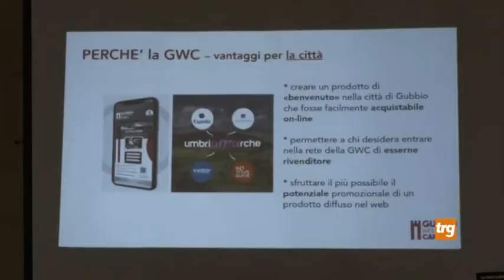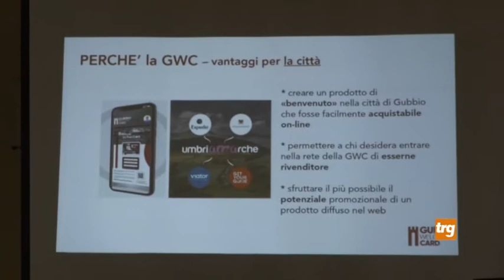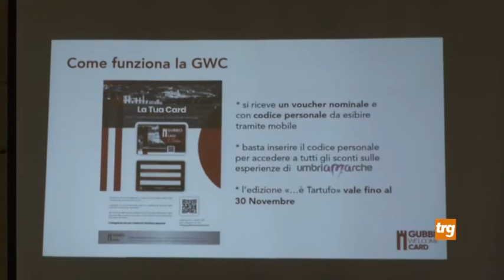Presentata la "Gubbio welcome card "